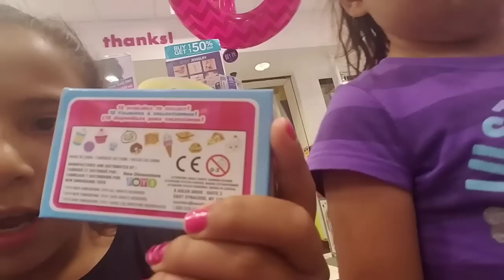FOUND SQUISHIES AT CLAIRS AND THE FLOOR IS LAVA CHALLENGE IN THE MALL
So alot of you wanted to see another floor is lava challenge. We also found new squishies in Claire's. And Adora had a accident.